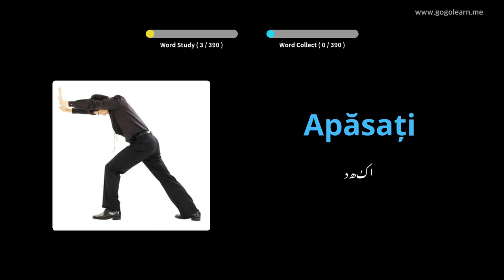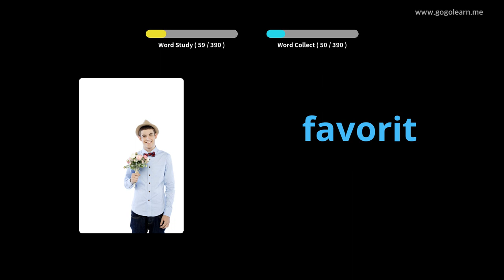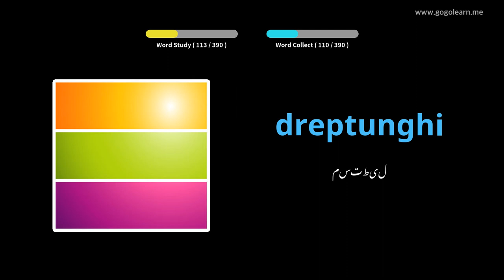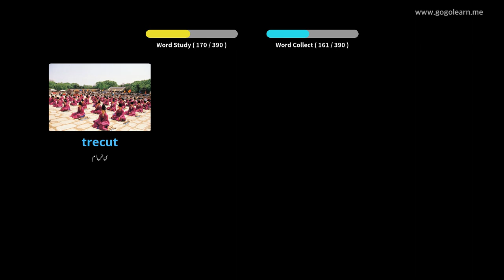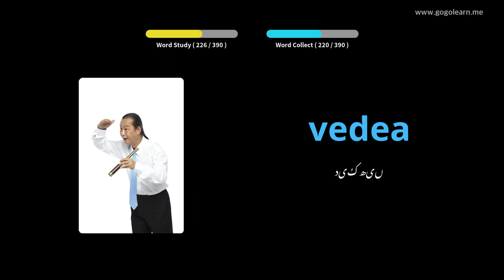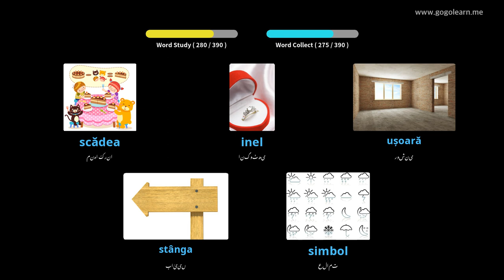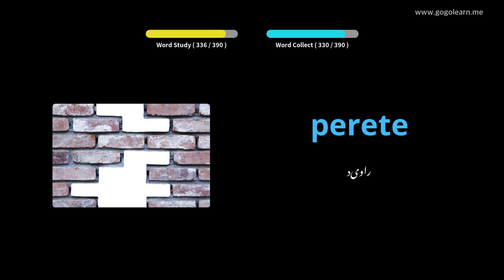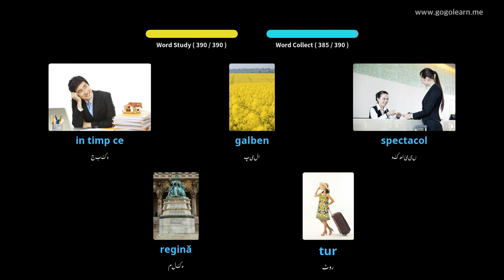رومانیہ کے ذخیرہ الفاظ سیکنڈری اسکول 1 | Golearn